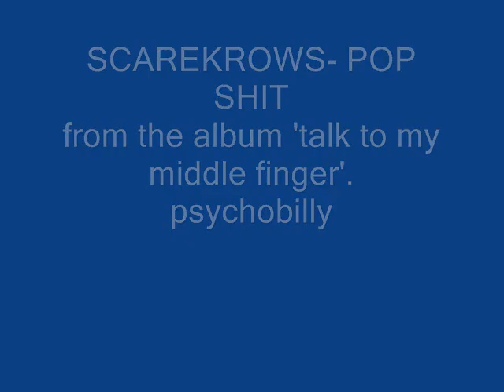scarekrows - pop shit - PSYCHOBILLY